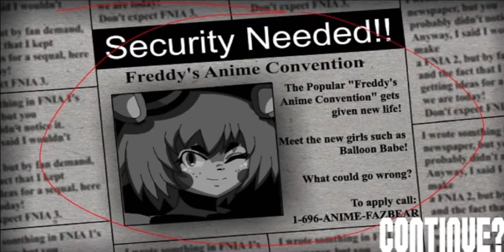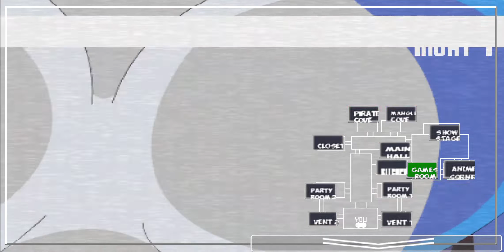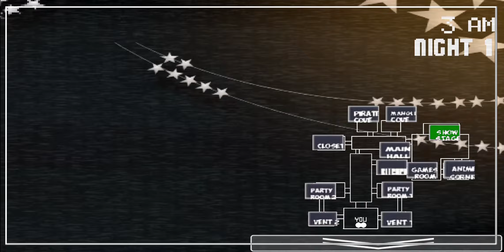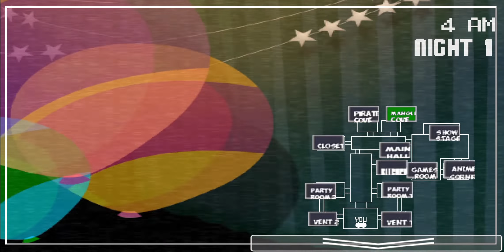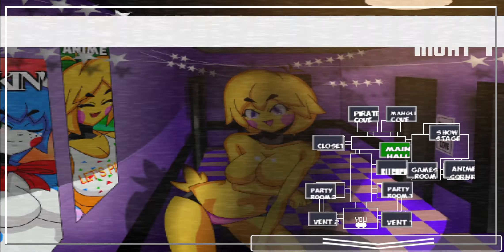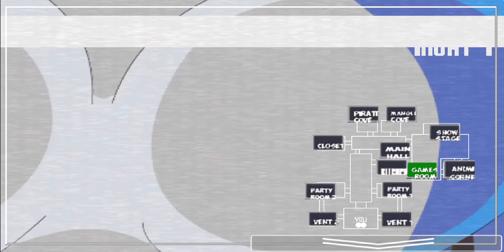Five Nights in Anime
Like the video to support me for FREE! ( ͡°͜ʖ ͡°)

🌌 Share with friends desired. 🌌